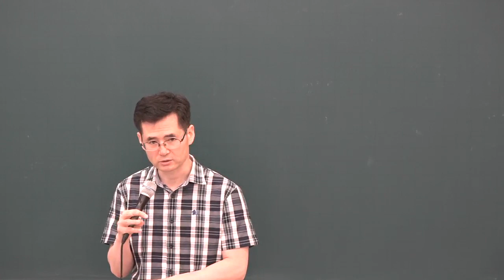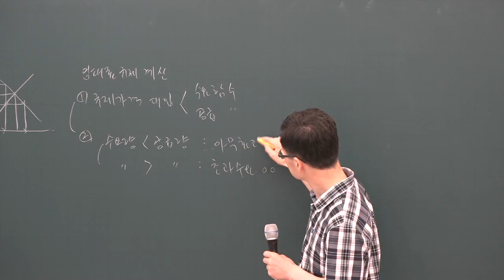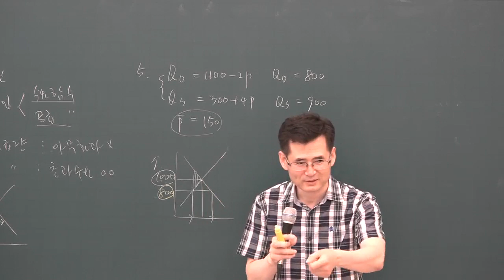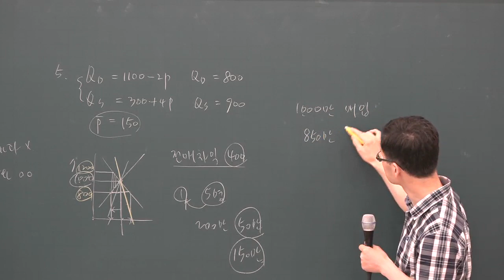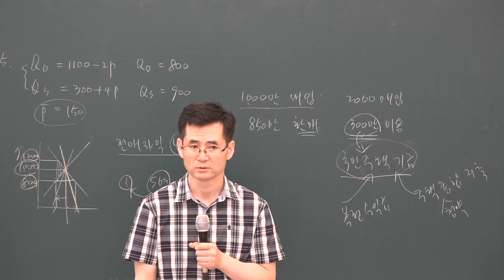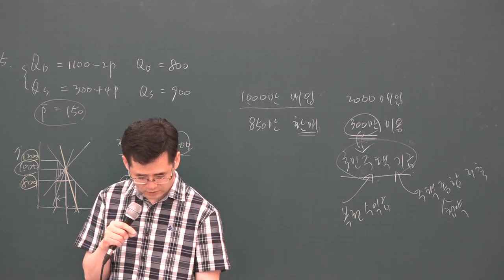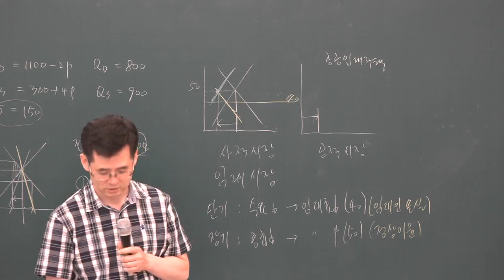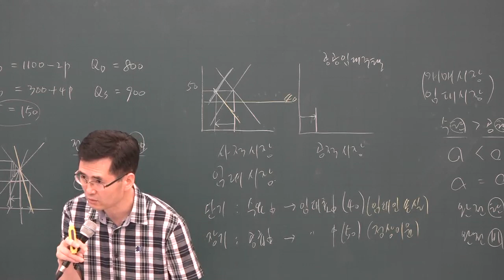[공전무] 2019년 공인중개사 부동산학개론 문제풀이 7-11